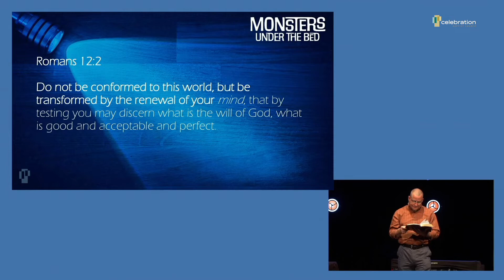Next Steps, Shining a Light on Anxiety: Focus, February 6, 2022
So often we find ourselves anxious because we choose to dwell on the worst-case scenario. The people we choose to have around us just add fuel to the fire. They reinforce our anxieties with words of discouragement. When we’re sick, they commiserate with stories of people they’ve heard about who had the same symptoms we are feeling, who went on to have a terrible disease. If we’re struggling with our spouse, they tell us of people they know about who have gone on to divorce.
We consume media that’s a steady stream of bad news. Our minds are constantly being pulled to focus on the worst possible outcome.

the Bible invites us to focus our attention differently. we’re to focus on the kind of things that reinforce our confidence in God’s deliverance and care. We’re to focus on what God is doing in our lives.